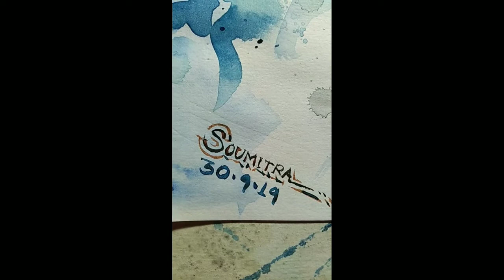How To Paint A Peacock In Watercolor | step By step | Sou Mitra Art|🔥🔥🔥🔥art_imuos